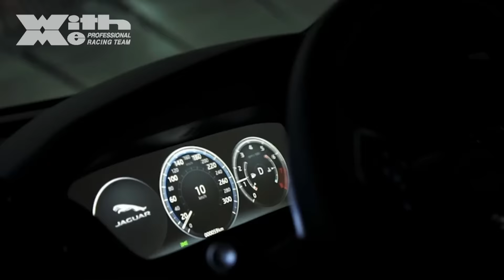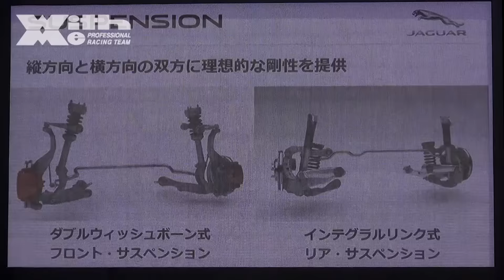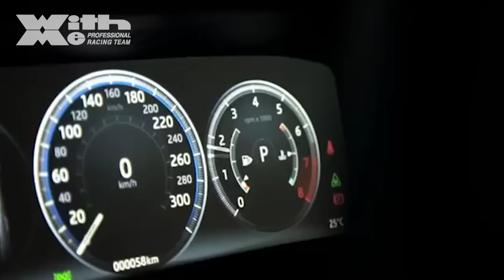ジャガー初SUV「JAGUAR F- PACE」の発表会｜｜丸山浩の速攻カーインプレ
2016年6月13日発売発表となった「ジャガー　F-PACE」
ジャガー初のSUVは速さを意味する「PACE」の称号が付き
発表翌日、横浜赤煉瓦倉庫で行われたイベントでは、、ちょっと変わった催しとなりました。その模様をご覧下さい。